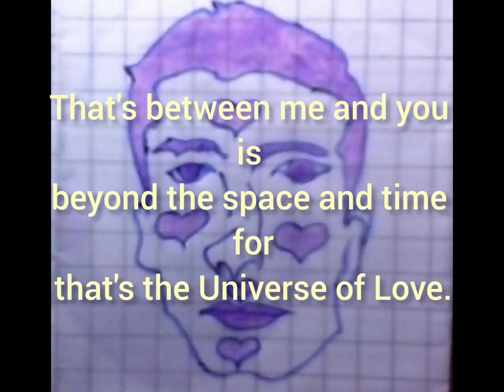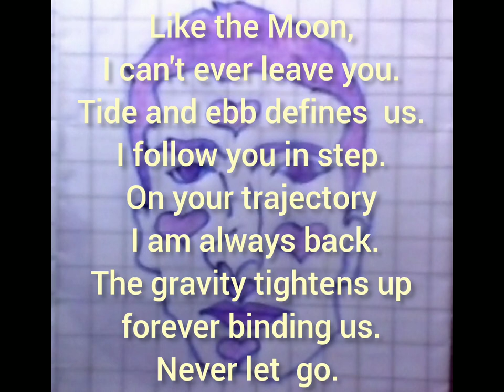Love 💕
Text: Dimitrijević Nenad